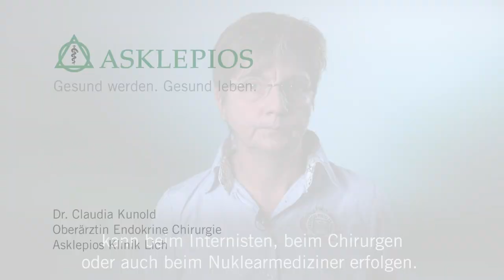Wie erfolgt eine Schilddrüsendiagnostik? - Medizin ABC | Asklepios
Eine Schilddrüsenuntersuchung wird meistens vom Hausarzt veranlasst. Auffälligkeiten in der Blutuntersuchung oder ein unerfüllter Kinderwunsch sind oft der Grund für eine Schilddrüsendiagnostik. Dabei können die Symptome einer
Schilddrüsenfehlfunktion mannigfaltig sein. In Deutschland zählen Schilddrüsenerkrankungen zu den Volkskrankheiten und jeder dritte Erwachsene ist davon betroffen. Dr. Claudia Kunold erklärt, wie
eine Schilddrüsendiagnostik erfolgt.

Dr. Claudia Kunold, Oberärztin für Endokrine Chirurgie an der Asklepios Klinik Lich